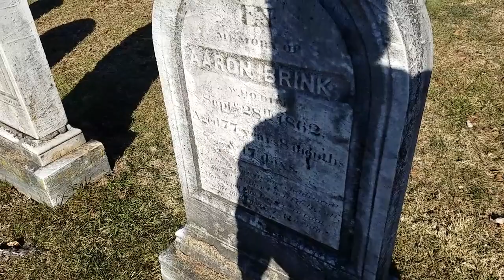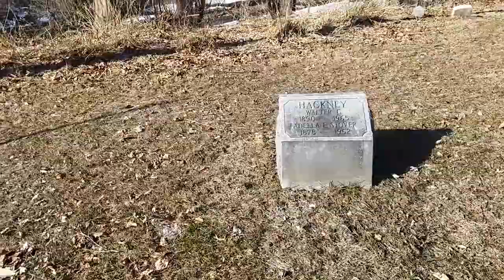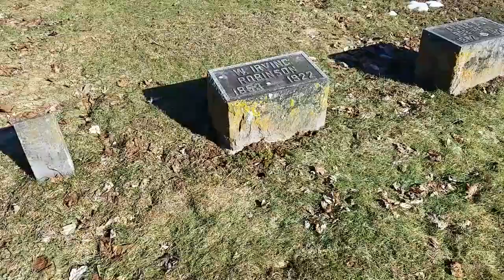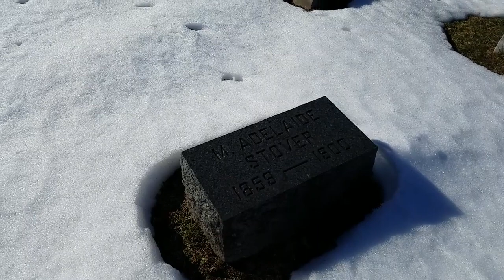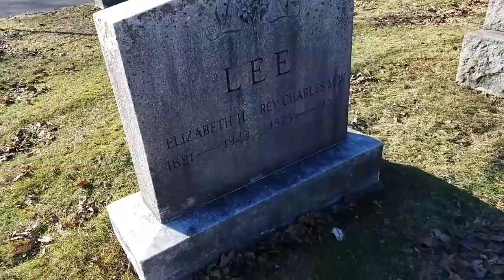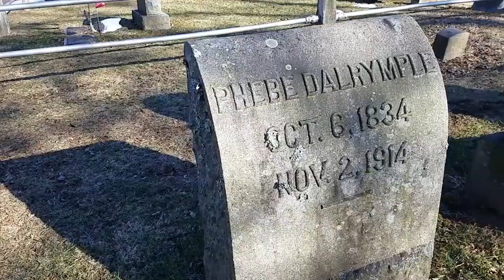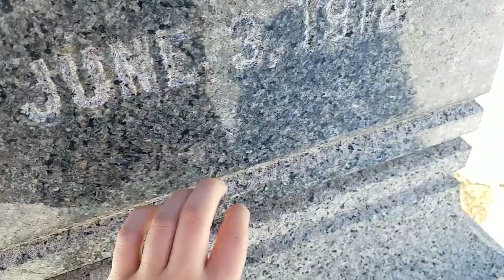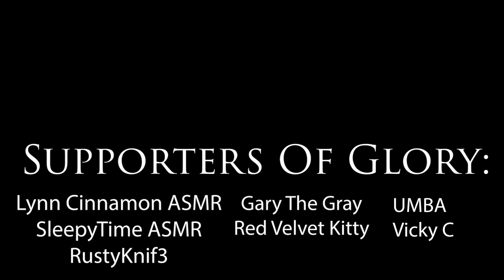ASMR | Graveyard Walk-Through 💀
I went for a stroll through the graveyard, Basically a test run, I had no idea what to do
I plan on doing another with the gopro so it's better quality & i'm a little more prepared on what I want to do, hopefully when it's less gloomy out, let me know if you have any ideas on what you'd like to see!

ALSO if you're a creator and want to join Wisio, please use my link! I will earn commisions if you sign up through me and that would be awesome :)